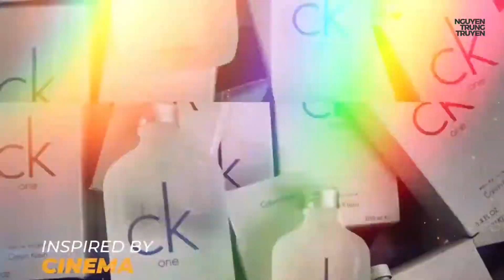Free Project Premiere Pro | Gruge Slidshow Template Calvin Klein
Free Project PR - Grunge Slideshow Premiere Pro Templates Calvin Klein